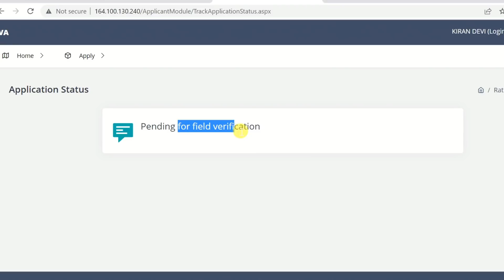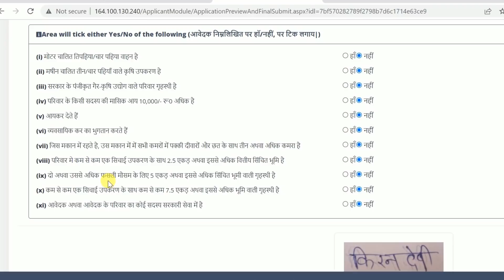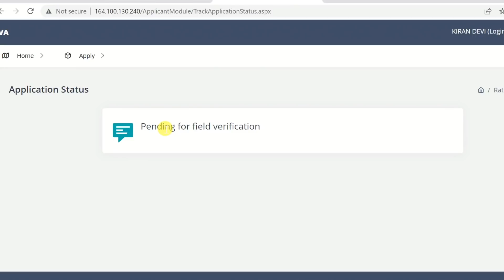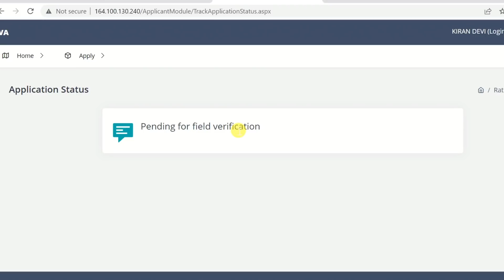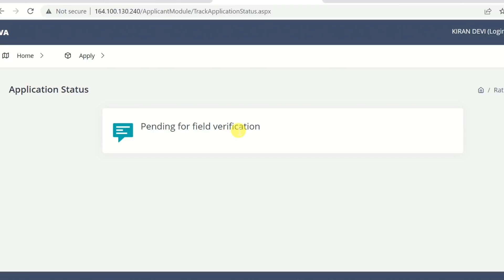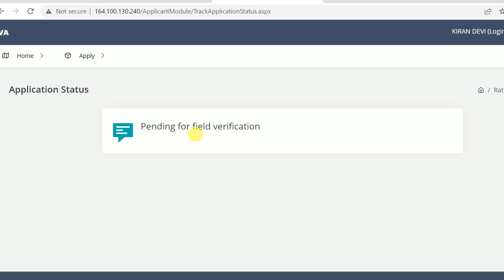Bihar ration card status online field verification kaise kare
Bihar ration card status online field verification kaise kare | Bihar online ration card status | In this Video I talk about Bihar Ration Card Apply Status Kaise Check Kare. Ration card application status online kaise check kare.

Bihar Ration Card Online Status Kaise Check Kare | Ration card application status online check